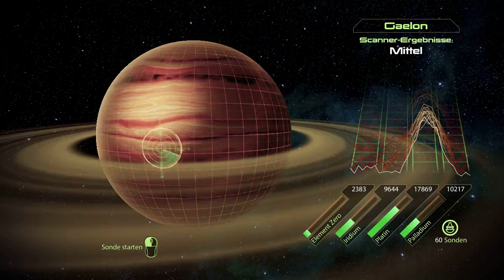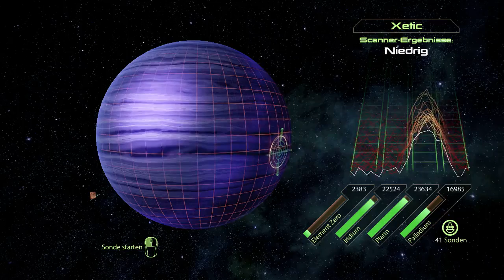Let's Play Mass Effect 2 [German][Blind] #75 - Schiffsverbesserungen komplett!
Die wichtigsten Upgrades haben wir schonmal.

Wir suchen weiter nach Ressourcen und können uns schon alle Schiffsverbesserungen kaufen.